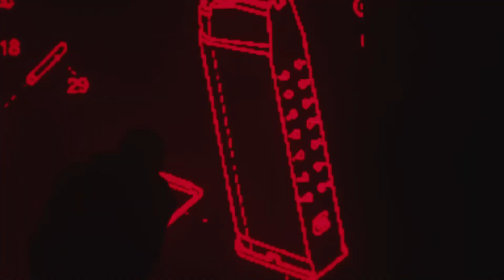AM. - LOL (Official Music Video)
LOVE OVER LUST PROD. 7INK
Directed By Isaiah Malik
Abraham Galindo & Jonatan Meja

Listen Here - Linktree.com/dieorgetit

Follow Here

LYRICS: Don’t neglect all the things you invest in
you’re blessed and protected
watch your direction
keep pressing and count all your blessings
I’m at the Westin
why don’t you ever check in?

Love over lust
Maybe you’re over us
but I can’t help a question
how are you holding up
baby you’re old enough
to know right from wrong
but now I gotta write this song

Baby where have you been
baby where did you go
I’ve been living in sin
I’ve been on a new road
can we do this again
will you come to the show